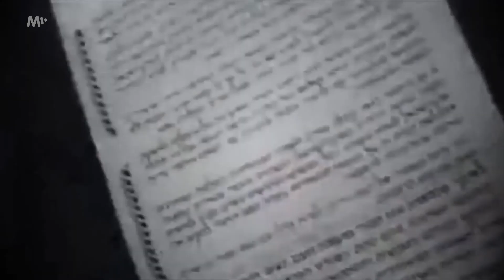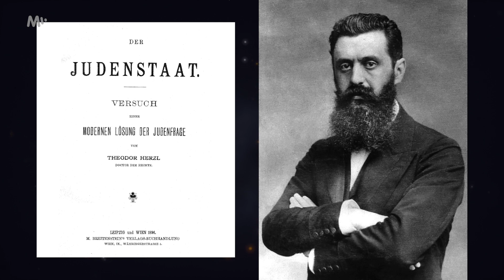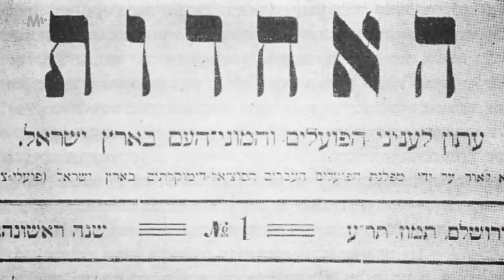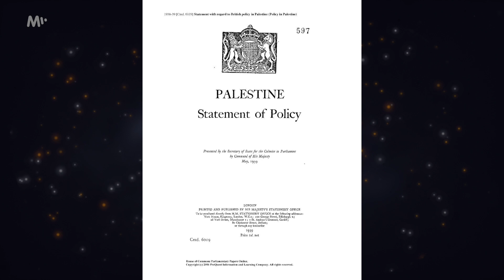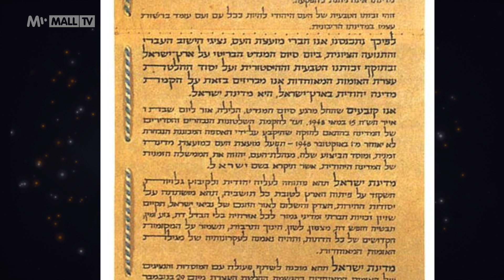BREVE y SIMPLEMENTE | ¿De qué se TRATA en el CONFLICTO entre ISRAEL y PALESTINA?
Creación del Estado de Israel y cómo se inició el conflicto entre Israel y los palestinos (cuál se remite a la declaración de independencia de Israel en 1948).